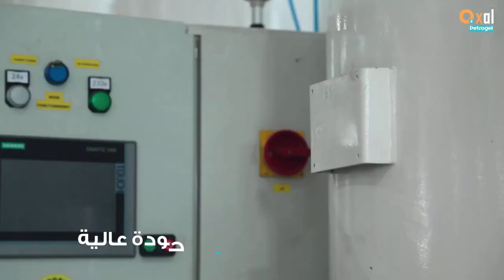👈شوفو 💪بشراكة كندية الجزائر تنجز آكبر مصنع في إفريقيا لإنتاج الأكسجين💪 OXYGEN PRODUCTION PETROGEL